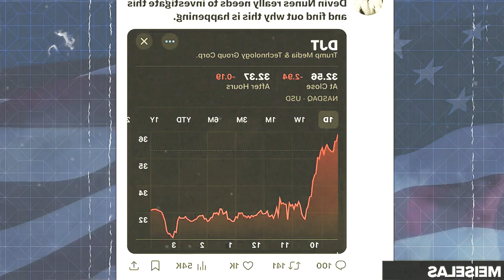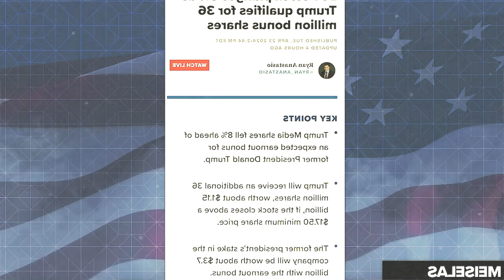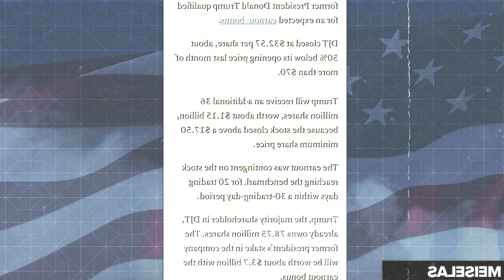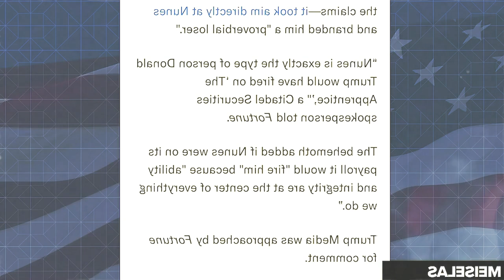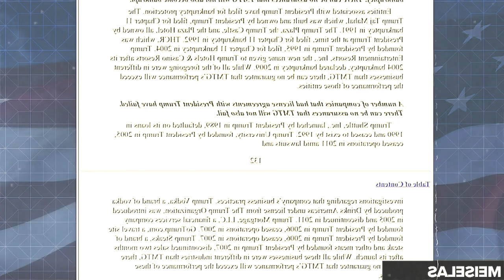Trump Stock in BIG TROUBLE after MAJOR DEVELOPMENT | SOS NEWS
SOS NEWS host Ben Meiselas gives his opinion how a recent event called an “earn out” will harm retail investors in Donald Trump’s $DJT stock.